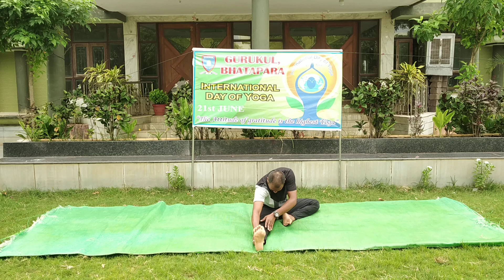**Celebration of International Yoga day at Gurukul Bhatapara**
This year the UN has given a special significance to Yoga and its practice with a view of making the nations of the world to become more aware of physical exercise &  to make it a form of home exercise. Yoga is a spiritual form of exercise originated in India around 6000 years ago. The observance of June 21st every year as International Yoga Day has brought a new colour and dimension to it. On this occasion of International Yoga Day, Gurukul school wishes you all year long happiness , wellness and safety.